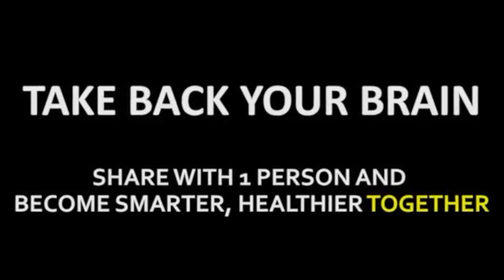How to Boost Motivation with a Clear Goal | Where the Mind Goes, Energy Follows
Do you lack motivation? In this video, learn about goal setting and how to keep yourself reminded of your goals. If you constantly bring your attention to your goals, energy will flow there and you will achieve them more easily.